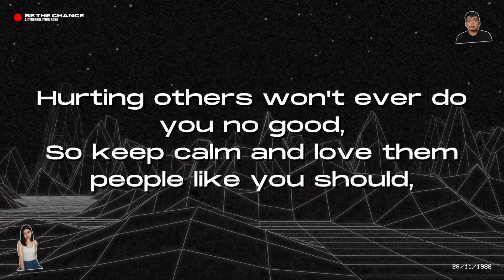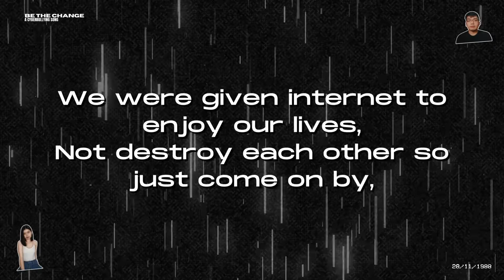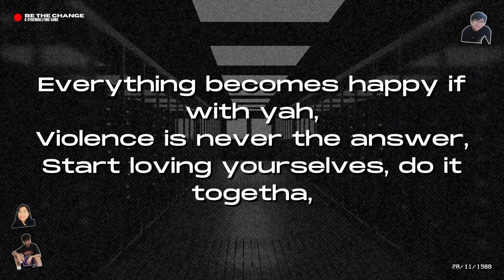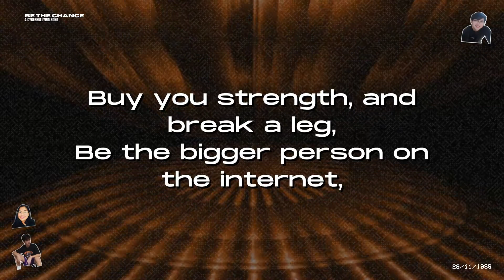Be The Change 'Lyric Video' - STEMtastic Tapes (Cyberbullying Song)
A song about cyberbullying.

Lyrics by Adrian Amihan, Michaela Calicoy, and Harvi Valiente.
Sung by Kyle Carino, Adrian Amihan, Harvi Valiente, James Dee, Lindsay Rabang, and Eljhay Desierto. (STEMtastic Tapes)